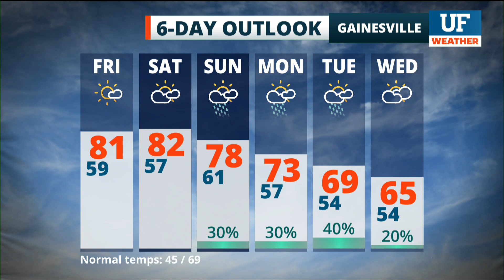Local forecast for Gainesville-Ocala - December 16, 2021 3 pm ET